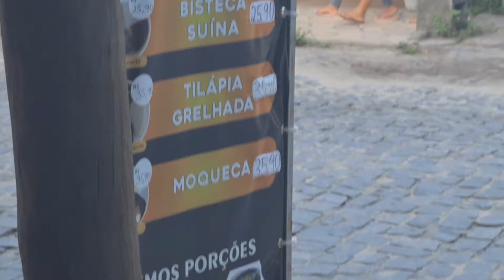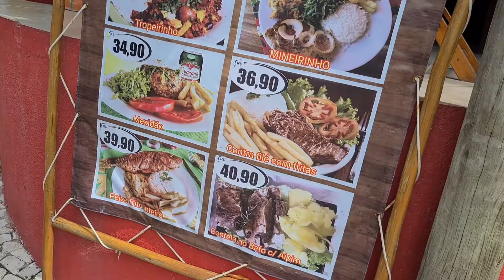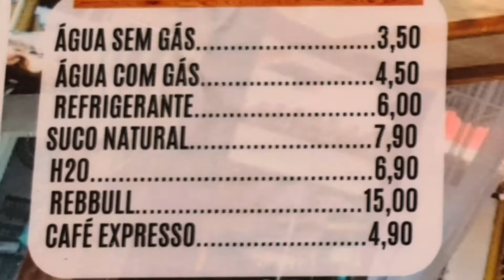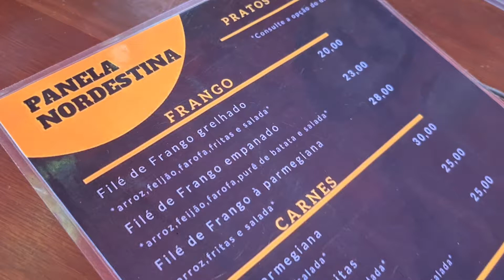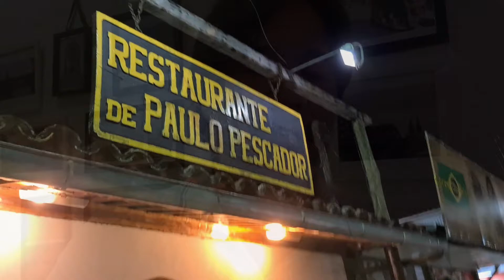Arraial D' Ajuda - Dicas de como gastar menos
Arraial D' Ajuda -  Dicas - Como gastar menos

Nesse video sobre Arraial D' Ajuda mostro pra vocês algumas dicas de como economizar, como gastar menos em Arraial D'Ajuda.  Dicas valiosas pra vc que pretende ser nomade digital por lá, ou que vai com  budget um pouco mais apertado.

Restaurante Charme de Minas
R. do Mucugê, 430 -
Nota Google 4.5
Nota TripAdvisor 4.5 ($$-$$$)

Cantinho Mineiro - Bar e Restaurante
R. do Mucugê, 118
Nota Google 4.4 ($$)
Nota TripAdvisor 4.5 ($)

Restaurante Cantinho Goiano
Manoel Alves dos Santos, 19
Nota Google 4.6
Nota TripAdvisor 4.0 ($)

Panela Nordestina
Rua, Manoel Alves dos Santos, 48
Nota Google 4.3